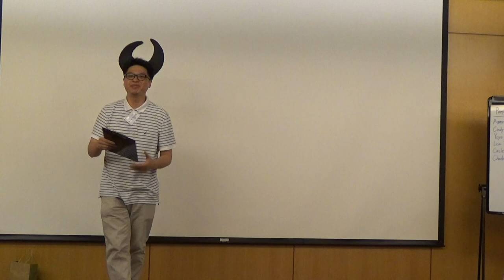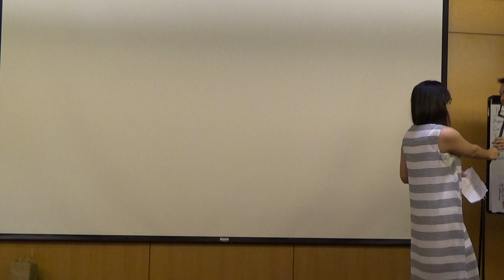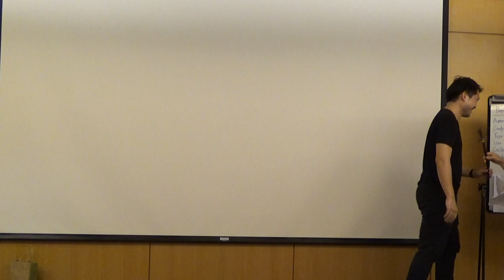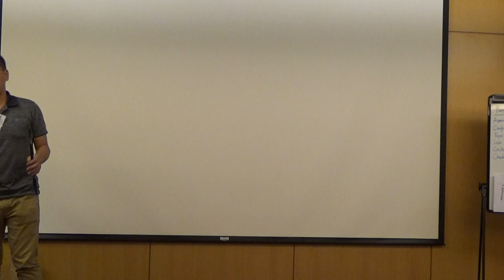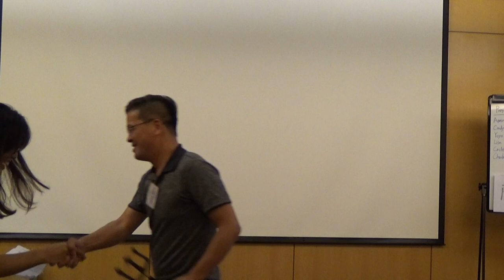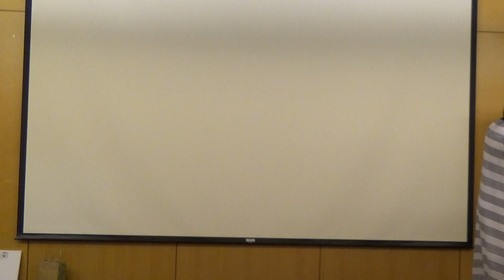【TableTopics】Neihu night club